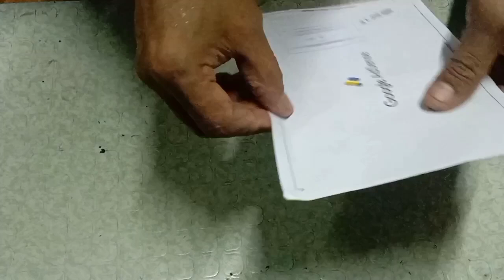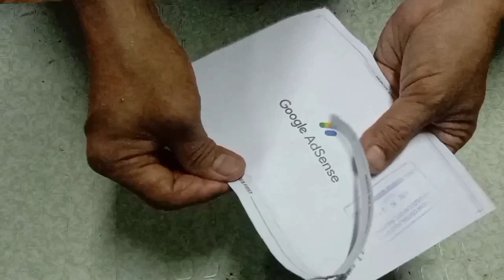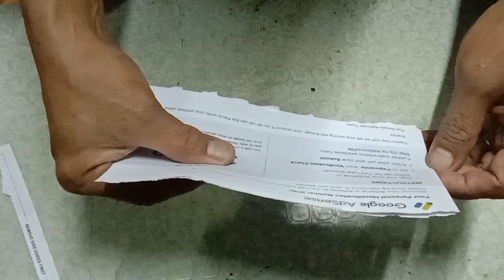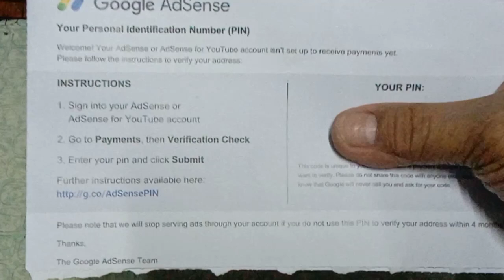Dumating din ang pinakahihintay!